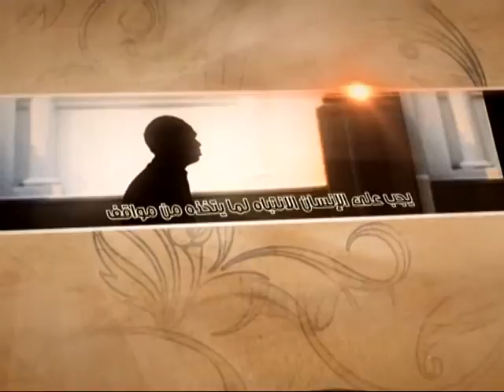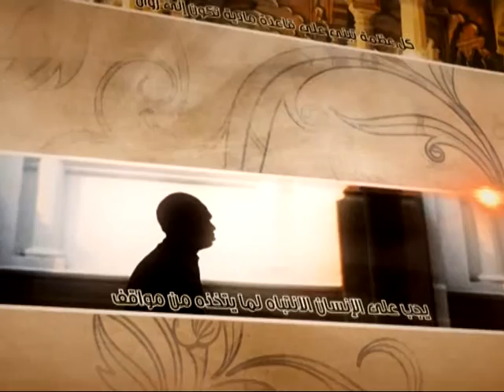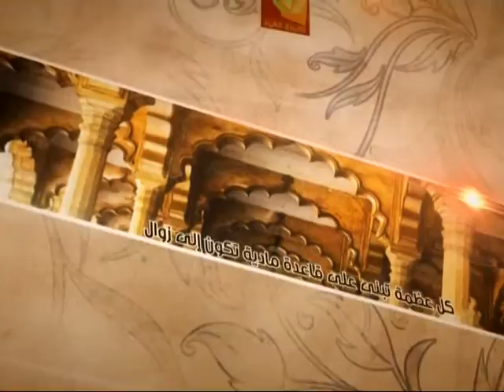العبقات - المكابرة على الحقيقة - آية الله الفقيه السيد محمد رضا الشيرازي رحمه الله